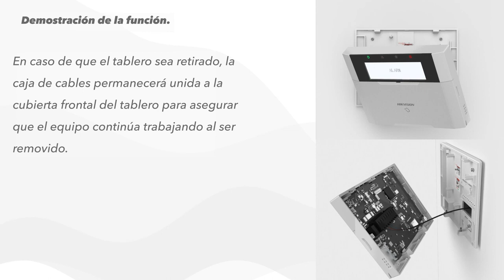Cómo configurar la función antisabotaje del tablero alámbrico LCD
🔐Grupo control

12 años Lideres en el mercado de Seguridad Electrónica
📌 Medellín - Colombia
👇💻👇wwwgrupocontrol.co